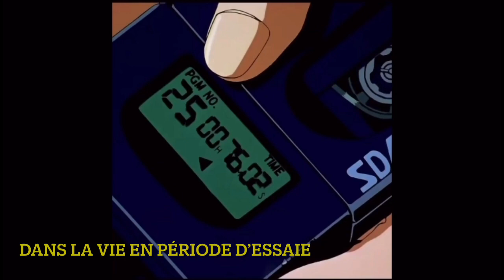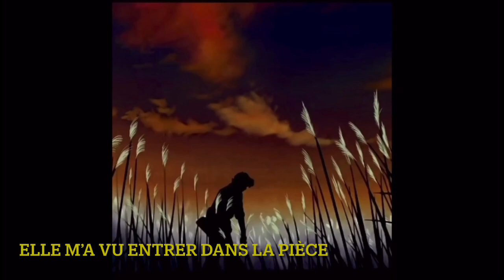Gab’s - Psycho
peace ✌🏽